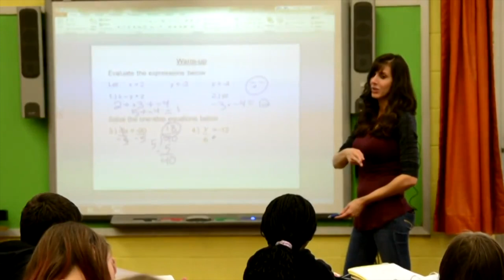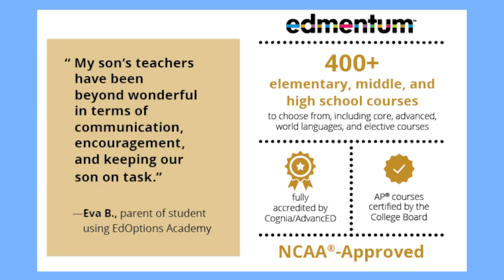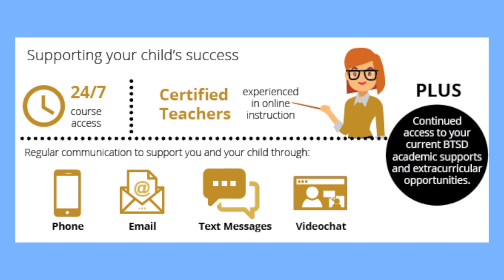Discover Bristol Township Schools! (2021)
Discover what is inside Bristol Township Schools!